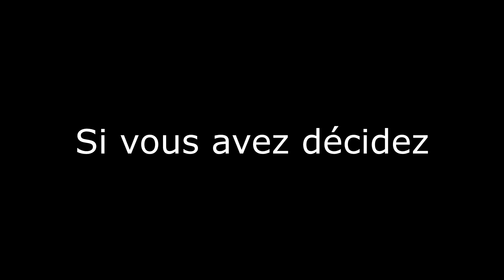Comment Maigrir en 2020 (Ce qui a changé par rapport à l'an dernier).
C'est la période des bonnes résolutions... Il est grand temps de prendre en mains vos kilos en trop ? Alors voici les meilleurs innovations pour maigrir en 2020.

Vous allez recevoir mes meilleurs conseils pour réussir votre rééquilibrage alimentaire cette année